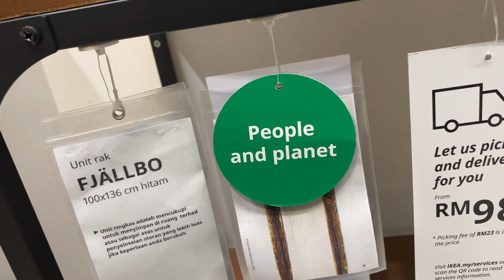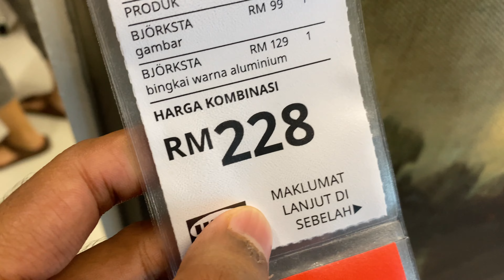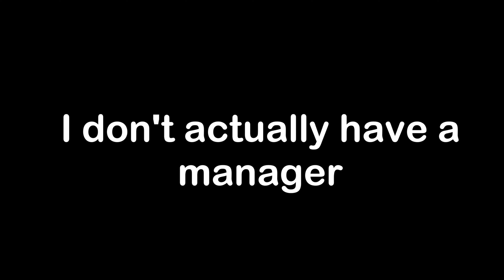Shopping at IKEA!!! (moving vlog Pt. 2)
This is Episode 2 of the moving process and we went to IKEA this time. We did some furniture shopping in IKEA Malaysia, Damansara.

"Do what you love and you'll be the best at it" :)